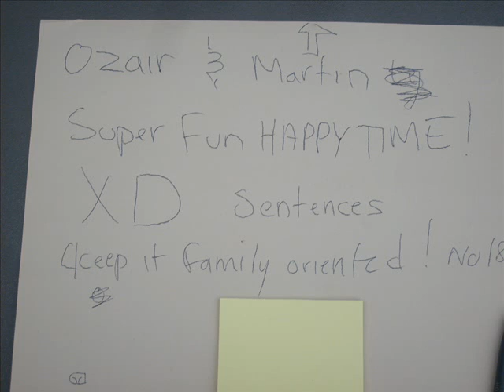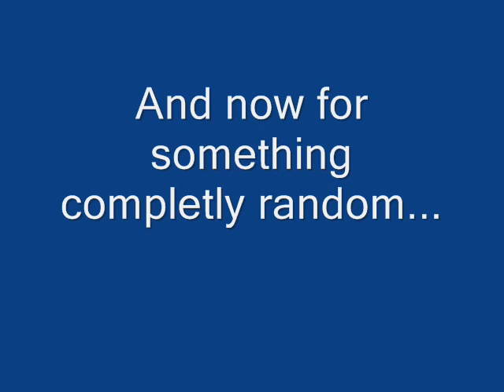Soba Bowl II - 2008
This is a slideshow of ALL of the pictures I took at Soba Bowl 2008 on March 15